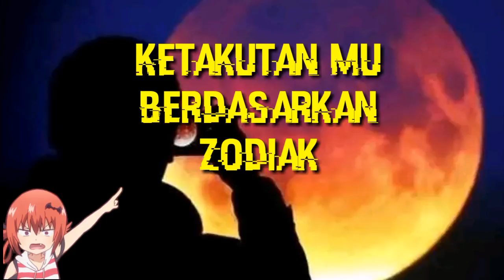HEBOH! 12 Hal Yang Ditakuti Zodiak Mu, Apa itu?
HEBOH! Terungkap Ketakutan Yang Membuat Kamu Gagal Sukses! Berikut ketakutan besar kamu berdasarkan zodiak

Salam Hormat,

Zodiak.ID